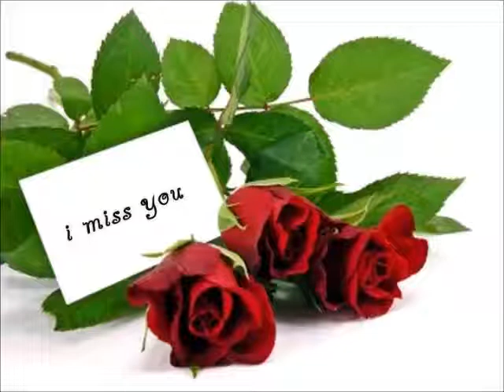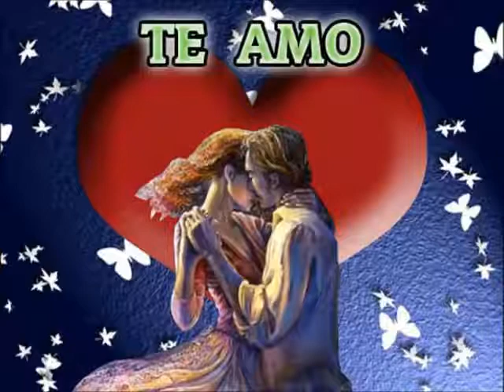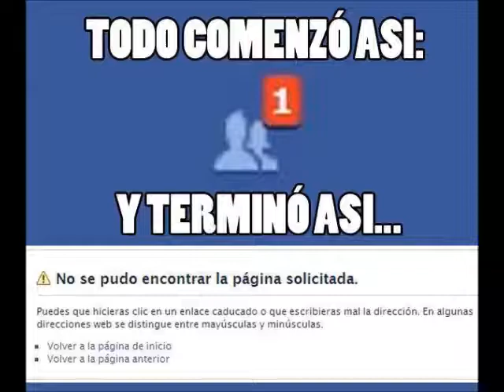recuerdas como nos conocimos Ricardo Arjona